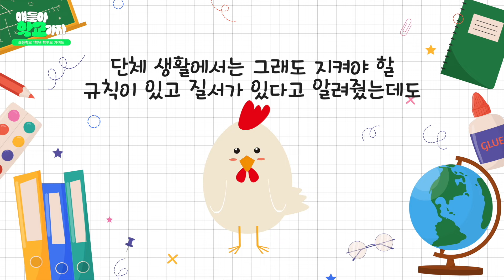[더보기] 아이가 친구와 싸웠을 때 부모가 해야할 말? | KBS 240326 4화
초등학교 1학년 학부모 가이드
🏫얘들아 학교가자 🏫

📻 [EP04] 우리 아이 사회성 기르는 법 with 하유정 선생님
KBS 1Radio Youtube 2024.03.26. 화 오후 5시
KBS 1Radio 97.3MHz 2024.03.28. 목 낮 13시 40분

01:10 초등학교 1학년 사회성 목표!
02:43 내성적인 아이 괜찮을까요?
03:45 새로운 친구 사귀는 대화의 스킬
05:40 친구 만들어 주기, 가능할까요? 하지만 이것 만은 조심하세요!
06:59 혼자가 편한 아이
08:14 꼬꼬들 입학을 축하합니다 에그박사 @eggbugs
08:59 아이들 사이의 갈등을 중재하는 방법
11:32 친구 관계로 고민하는 아이, 학부모에게 해주는 조언
14:06 우리 아이 오해 풀어주기
17:43 타인의 감정을 이해하는 아이로 키우는 방법
20:50 규칙을 지키기 어려워하는 아이, 어떻게 할까요?

📩 꼬꼬 상담 접수

‘초등 학부모는 처음이라~~!’
초등학교 생활, 궁금한 점 많으시죠?
1학년 우리 꼬꼬들의 학교 생활 고민!
선배 꼬꼬들의 초등 생활 조언!
학부모님들의 어려운 상황!
유튜브 댓글 혹은 인스타(@audiokbs) DM으로 남겨주세요!

‘이런 것까지 물어봐도 되나?’
네! 그런 것까지 답해드립니다.

지혜로운 학부모는
한 번 보고, 두 번 보고 🐣
주변에 소문내며 같이 본다는 🐥
[얘들아 학교가자!!!]

궁금한 점 많~이 많이 올려주세요!

질문 채택 된 분들께는
’꼬끼오~~~‘ 치킨 모바일 상품권을
선물로 보내 드립니다🍗